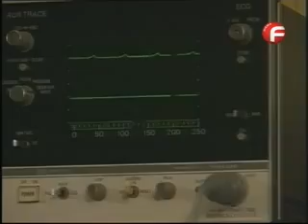Kassandra/Касандра-епизод 109 (1992)